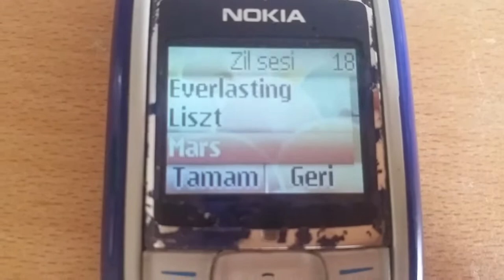Nokia 1600 - Ringtones